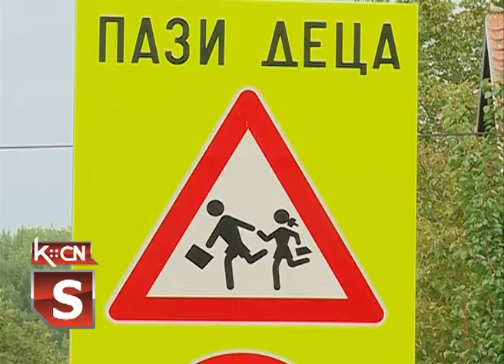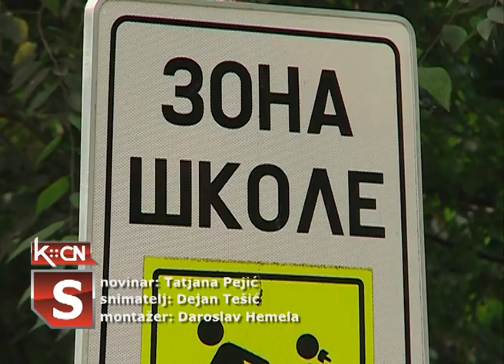Horizontalna saobraćajna signalizacija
U okviru radova na redovnom održavanju opštinskih puteva i ulica u naseljima na teritoriji opštine Šid, u toku je obeležavanje horizontalne signalizacije. Radovi su počeli u zonama škola i vrtića u susret novoj školskoj godini , kako bi vozači bili bolje upozoreni da treba da uspore i obrate pažnju na pešake, posebno decu.